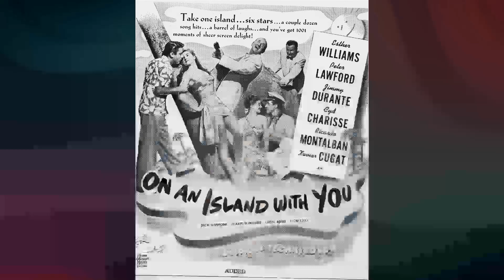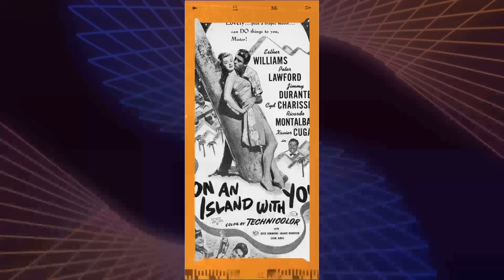The Unbelievable Charo's Journey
Welcome, classic movie enthusiasts! 🎥 Today, we pay homage to Charo, a true legend of the silver screen. 🌟

From timeless romances to thrilling adventures, Charo's versatile performances have left an indelible mark on cinematic history. 🎥

Join me as we delve into the enchanting world of Charo, discovering the trials and triumphs that shaped their journey to stardom.

🎬 Lights, camera, and let's celebrate the magic of Classic Hollywood with Charo as our shining star! ✨🎭
Filmography:
The Bitch Who Stole Christmas
Sharknado 5: Global Swarming
Jane the Virgin
Bubble Guppies
Don't Trust the B in Apartment 23
The Suite Life on Deck
Las Vegas
That '70s Show
Histeria!
The Naked Truth
Agujetas de color de rosa
Thumbelina
Moon Over Parador
Marblehead Manor
The Tortellis
The Jeffersons
Fantasy Island
The Concorde... Airport '79
Flying High
Chico and the Man
Charo and the Salsoul Orchestra: Dance a Little Bit Closer
The Brady Bunch Variety Hour
Charo and the Sergeant
Charo
Ironside
The Name of the Game
Tiger by the Tail
The Big Mouth
Ensayo general para la muerte
Nuevas amistades